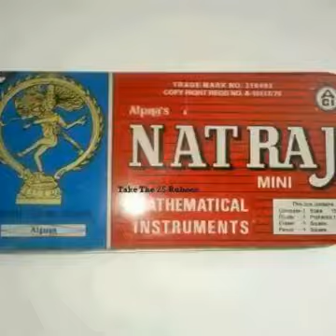பார்க்க கிடைக்காத அரிய பொருட்கள்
kingsely News